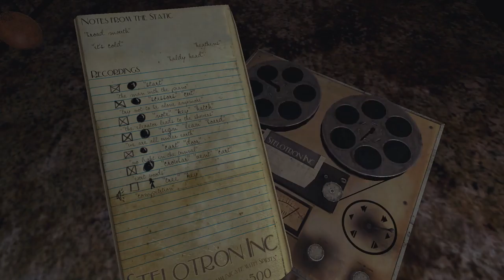Sylvio [9] Car-ried Away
I am eager for this to be over.